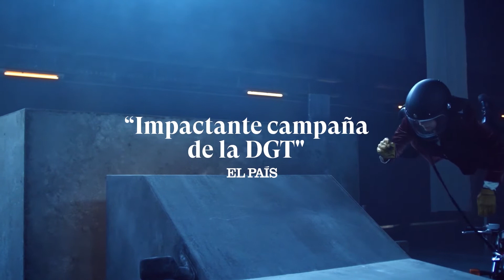INSPIRATIONAL - ORO PRODUCCIÓN AUDIOVISUAL